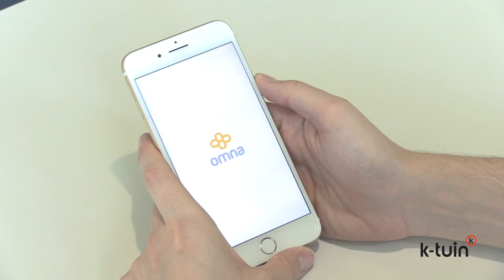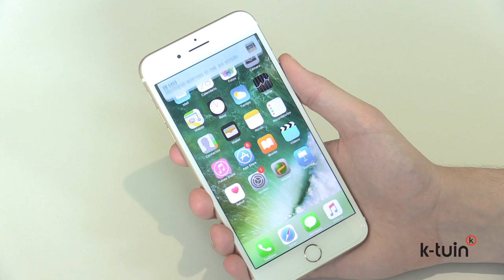Review - OMNA 180 HD | K-tuin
En K-tuin te presentamos la cámara Omna 180 HD de D-link con su visión de 180 grados en gran angular. Con ella podrás vigilar cualquier habitación de tu vivienda y, gracias a su resolución HD, podrás ver lo que sucede con todo lujo de detalle.